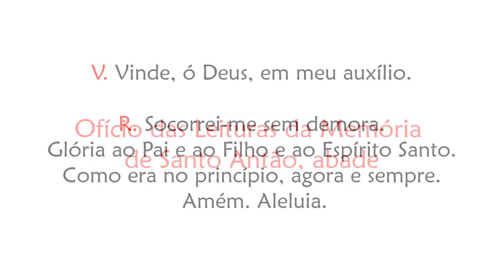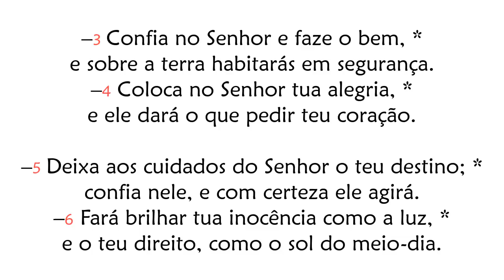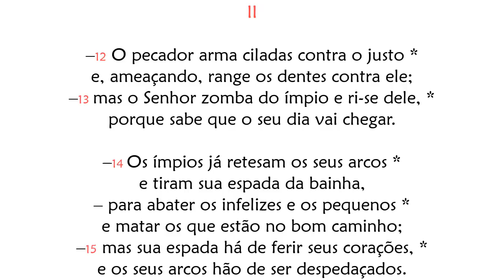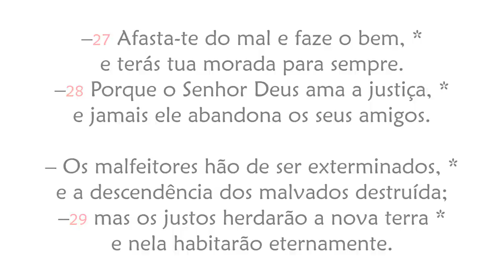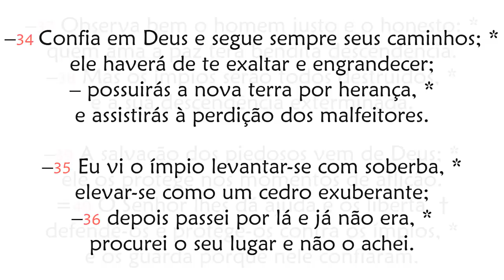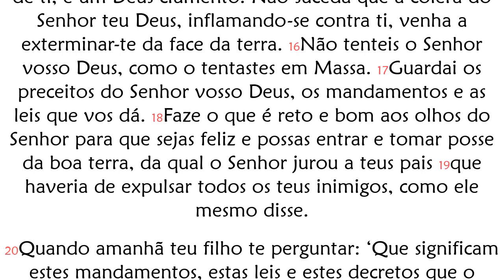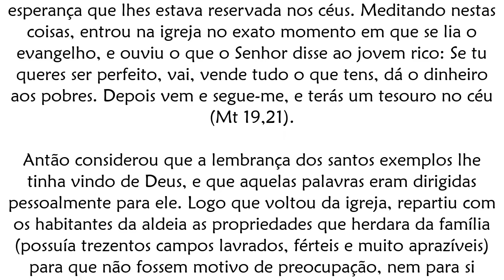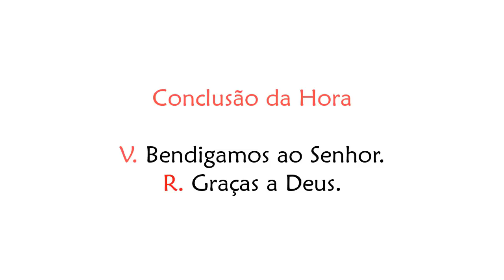Ofício das Leituras da Memória de Santo Antão, abade